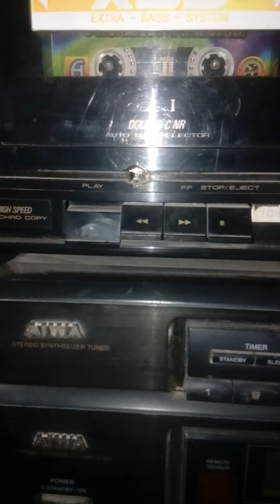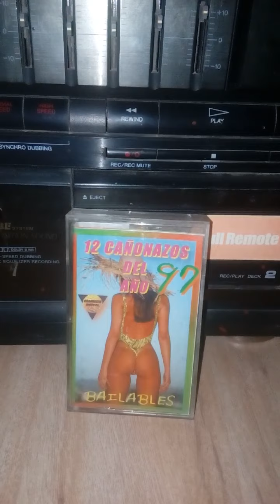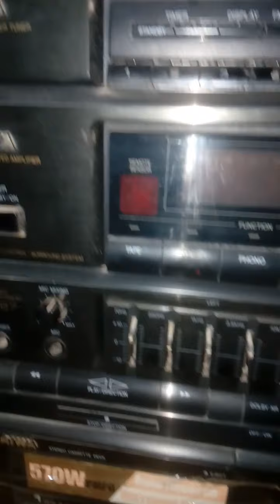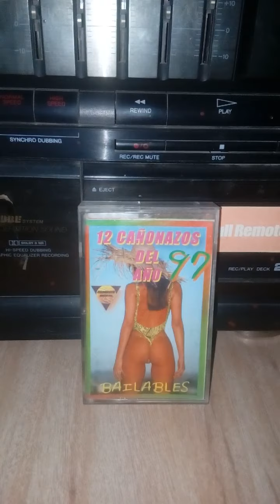Junto al mar grupo celeste cassette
Canal dedicado a la difusión de música en formato vinilo y cassette sin fines de lucro.. Derechos PROMUSEN